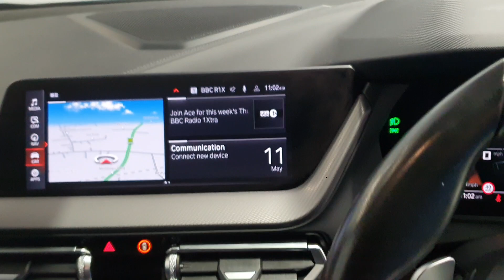AV21EZW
00:00 EXTERIOR
00:44 INTERIOR
01:47 IMPERFECTIONS